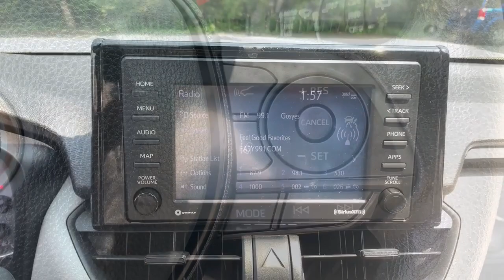2021 Toyota RAV4 Dartmouth Seekonk Brockton Raynham MA Middletown RI P4717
SILVER SKY METALLIC Used 2021 Toyota RAV4 XLE AWD available in Dartmouth, Rhode Island at Colonial Honda of Dartmouth. Servicing the Dartmouth MA, Seekonk MA, Brockton MA, Raynham MA, Middletown, RI area.

225 State Rd.

: Highlights of this 2021 Toyota RAV4 include: Non-Smoker vehicle Excellent Condition CARFAX 1-Owner GREAT MILES 15084! EPA 33 MPG Hwy/27 MPG City! Sunroof Onboard Communications System iPod/MP3 Input Satellite Radio Back-Up Camera Alloy Wheels CONVENIENCE PACKAGE ROOF RACK CROSS BARS (TMS) SERVICE WORK COMPLETED: Service Work completed on this Toyota RAV4 includes: Complete Multi-Point Inspection Oil & Filter Change by a Factory Trained Technician Battery Voltage Test Tires Inspected Brake Inspection Emissions System Check Professional Detailed Inside and Out Function Test all Lights Check the Complete Exhaust System Cooling System Inspection Transmission Fluid Inspection Differential Fluid Inspection Function Test all Options & Accessories. WHY BUY FROM US: BUY WITH CONFIDENCE All our pre-owned vehicles receive a rigorous 152 Multi-Point inspection. 100% financing available to qualified customers.No payments for 45 days. Please call and arrange a hassle free test drive and ask for the vehicle portfolio including services records and Carfax. All online prices will be honored for 48 hours and are subject to change base on market days supply and demand. The vehicle must be paid in full the same day of the transaction and must finance at Colonial Honda OPTION PACKAGES: CONVENIENCE PACKAGE Front Door Smart Key System w/Push Button Start remote keyless entry and power liftgate w/jam protection Tilt & Slide Moon Roof Pricing analysis performed on 7/13/2023. Fuel economy calculations based on original manufacturer data for trim engine configuration.